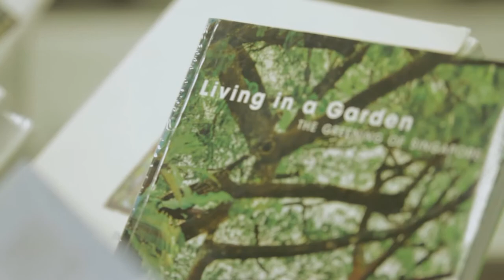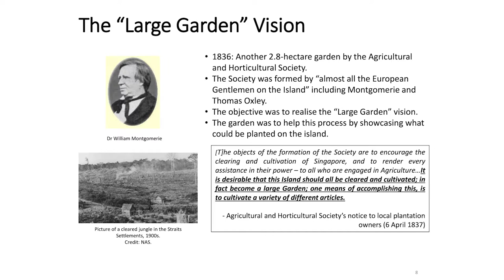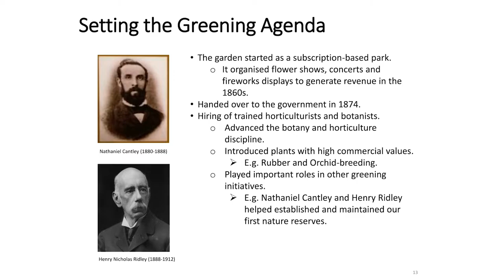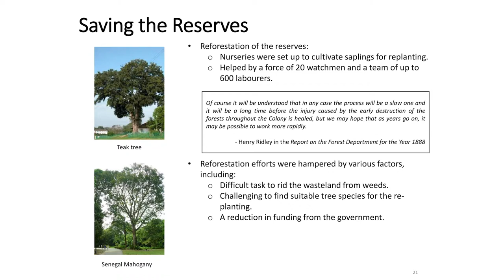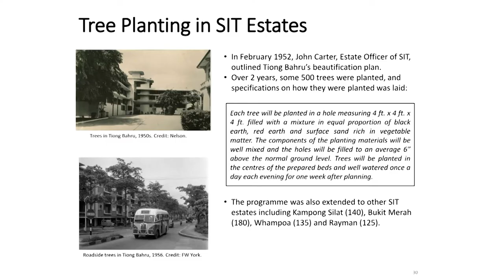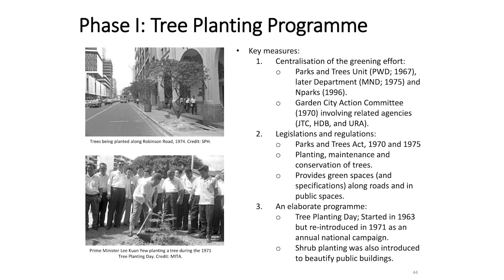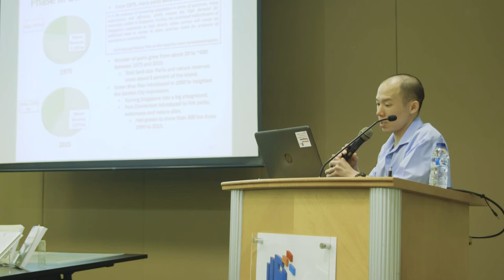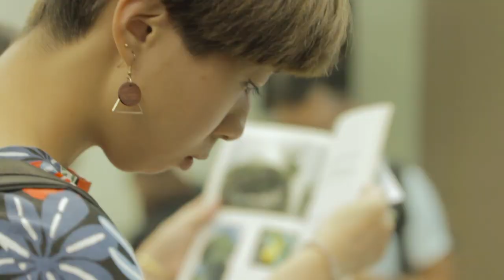Greening of Singapore Through Time by Lim Tin Seng (Full Version)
Librarian Lim Tin Seng presented Singapore’s greening journey using early maps, photographs, government records and primary documents from the collections of the National Library and National Archives of Singapore.

Lim Tin Seng is a Librarian at the National Library Singapore. His main responsibility is to create content that highlights the library’s collections. Tin Seng is a regular contributor to the library’s magazine BiblioAsia and is also the co-editor of Roots: Tracing Family Histories (2013), China’s New Social Policy: Initiatives for a Harmonious Society (2010), and Harmony and Development: ASEAN-China Relations (2009).

A Librarian's World, a series of monthly talks, provides a platform for librarians to share highlights of their work from the collections of the National Library.